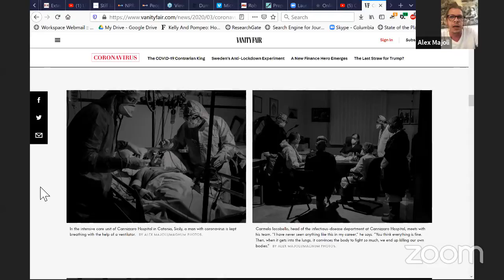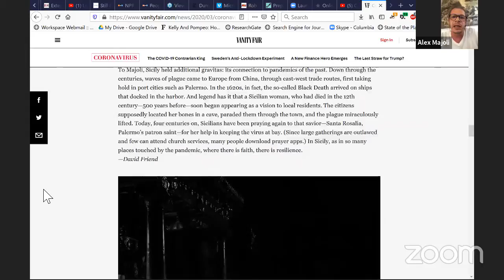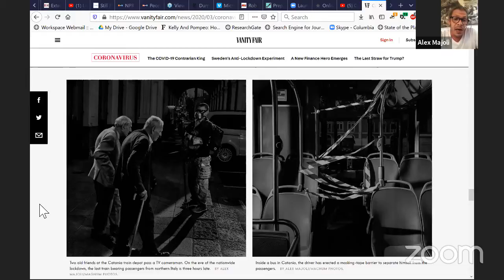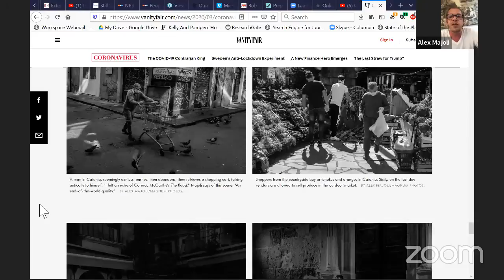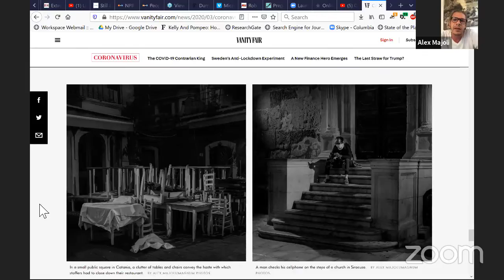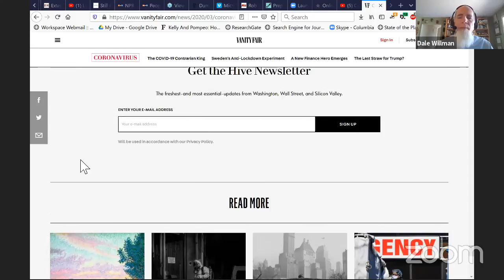Copy of Covering the Pandemic: Photographers on the frontlines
While many journalists have found ways to cover the pandemic from a distance, photographers remain on the front lines. Photos and video stir emotions and can offer important information for viewers. But that work simply cannot be done over the telephone - good photography often means being up-close and personal. So photographers are particularly at risk as all journalists work to inform and educate the public. How are they working in today’s climate? What can they do to stay safe? What strategies can photographers use to address the trauma many will suffer from coming face-to-face with the coronavirus? Join us for a special webinar designed specifically for photojournalists, but of interest to all.